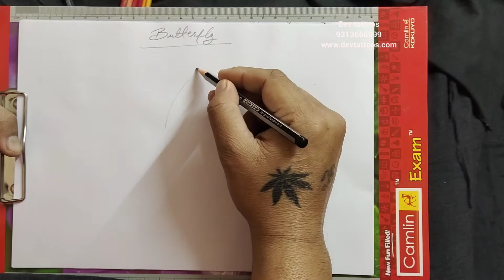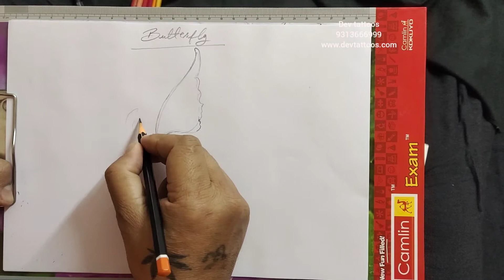Butterfly Tattoo Design | How To Make Butterfly Tattoo Design | Tattoo Design Tutorial | Tattoo Art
In the Video A making Butterfly Tattoo Design for Girls and women. You learn How to make A Butterfly Tattoo Design in 2 colors Black and Red only, with 3d shade light and dark. Will help my tattoo design to All tattoo artist and Designer also. You learn step by step formate A beautiful Design. Butterfly tattoo is very famous tattoo design For girls and women also.

our more youtube links